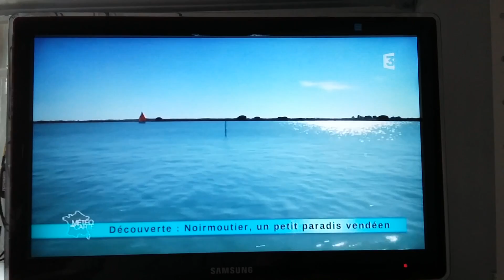ÎLE DE NOIRMOUTIER